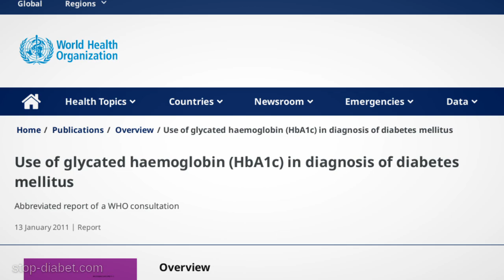ГЛИКИРОВАННЫЙ ГЕМОГЛОБИН при ДИАБЕТЕ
Марина Мурадина
Клинический диетолог, психодиетолог с 10-летним опытом, а также эксперт по немедикаментозному лечению диабета.